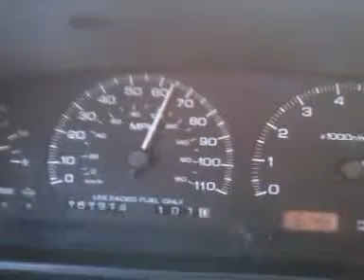45 to 70 2nd gear drop ka24de 240sx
A video of my 93 240sx automatic doing a 2nd gear drop acceleration run. Just has a short ram intake and a high flow exhaust with a 4-1 header